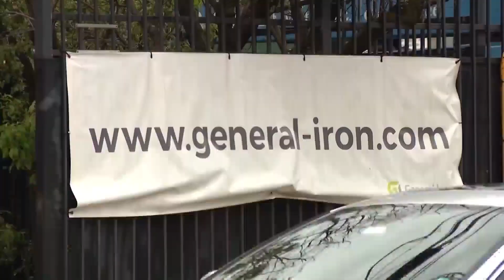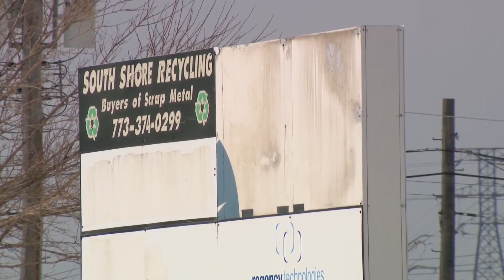Southside Recycling claims city violated contract, sues for $100M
Southside Recycling, formerly known as General Iron, is suing the City of Chicago for $100 million.